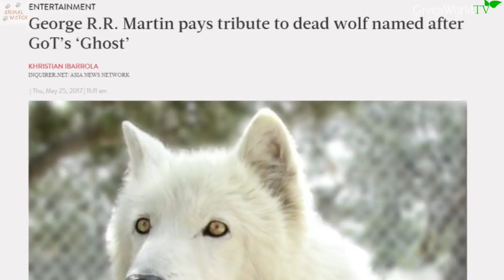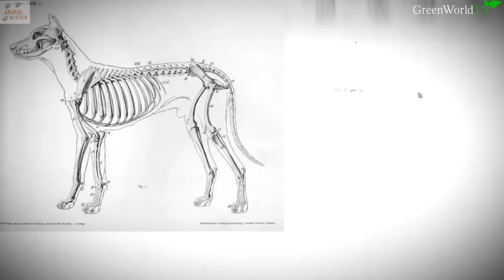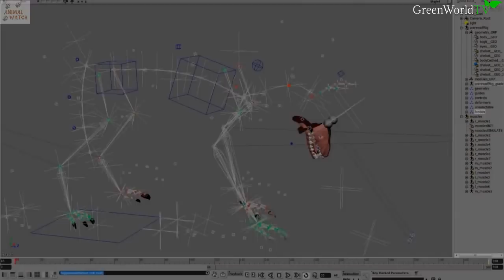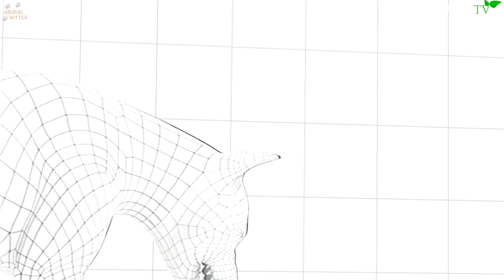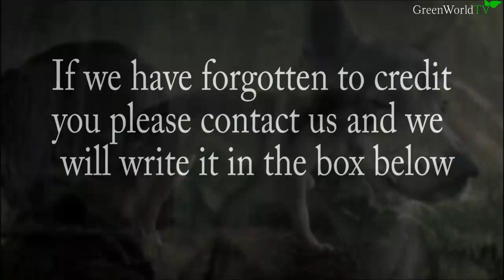The REAL LIFE DIREWOLVES of GAME OF THRONES?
Anneka will take you on a journey to find out the REAL WOLVES who play the DIREWOLF characters in Game of Thrones - are they real wolves or dogs or CGI animation - come and find out.

Thankyou to the following people for their extracts which were included in this educational piece:

NCM Game of Thrones Remix (Music)
Rameses B Game of Thrones Remix (Music)
Instinct Animals for Film (Photos & animation)
The CG Bros (animation)
Mahlek Inuits (information and photos)
Northern Inuit Society (Photos)
GreyArea (footage)
RainHowls2 (footage)
Daemon Blackfyre (footage)